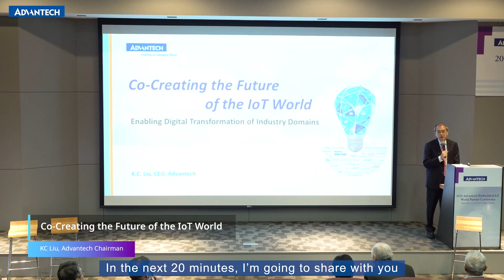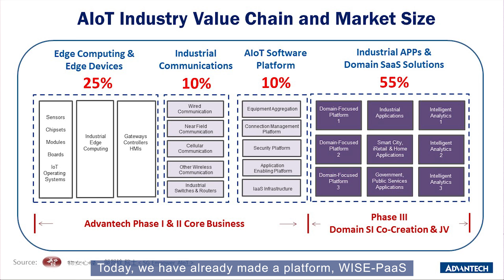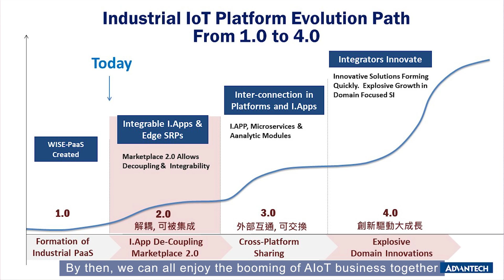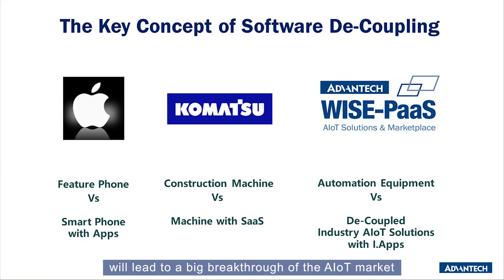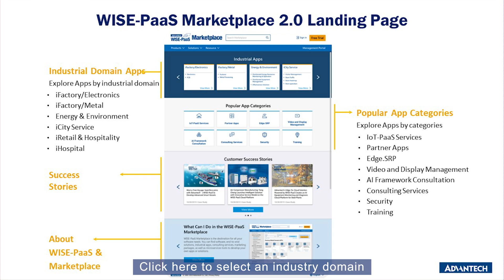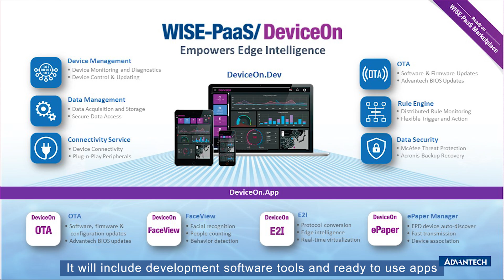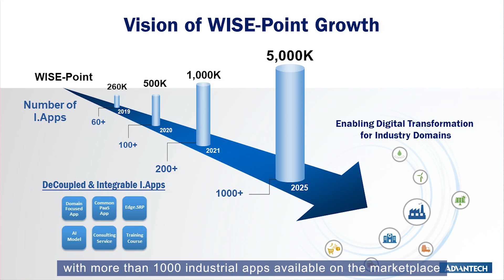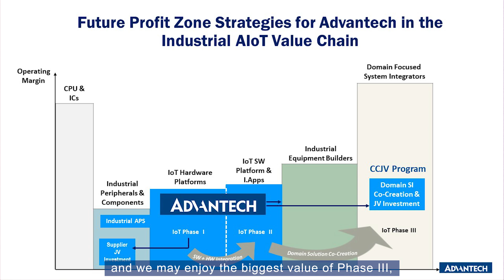Enabling Digital Transformation of Industry Domains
Advantech Chairman, KC Liu, talks about the revolution of industrial IoT platform, and how Advantech has prepared ourselves to enable the ecosystem by decoupling, cross-platform sharing, and domain focused solution integrators collaboration.

Abstract
02:43 Industrial IoT Platform Evolution Path From 1.0 to 4.0
03:58 Software De-Coupling
06:18 Cloud Based, Data Driven, Data Transformation From 1.0 to 2.0
07:26 WISE-PaaS Marketplace 2.0
08:44 Industrial App Profollio on WISE-Paas Marketplace 2.0
10:49 Ecosystem Co-Creation